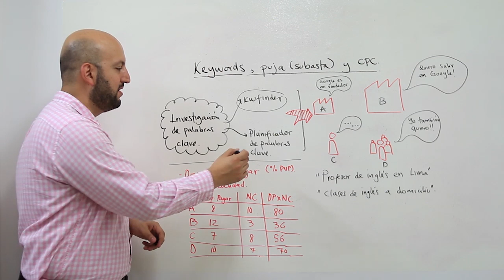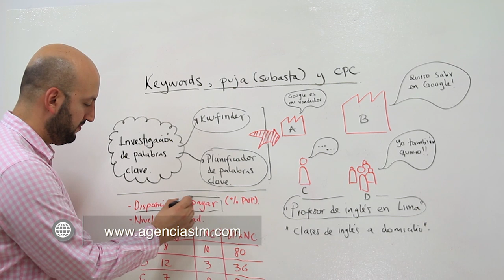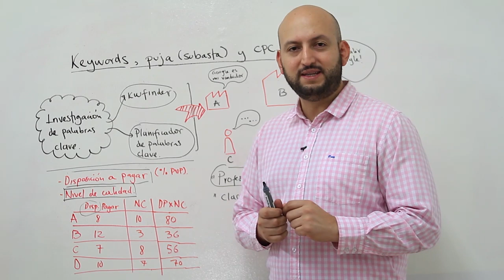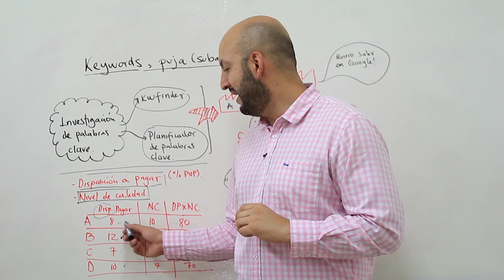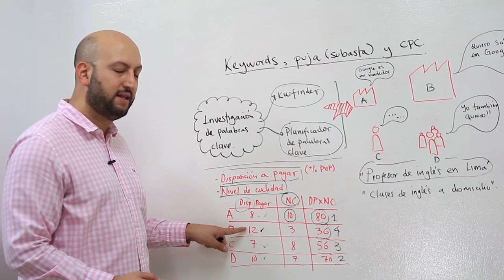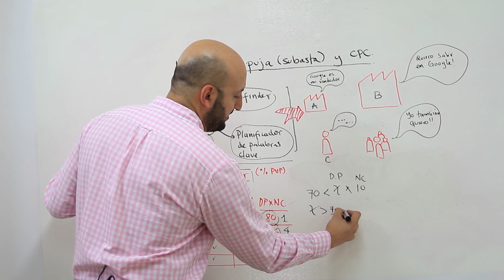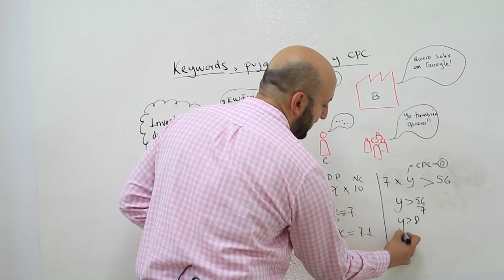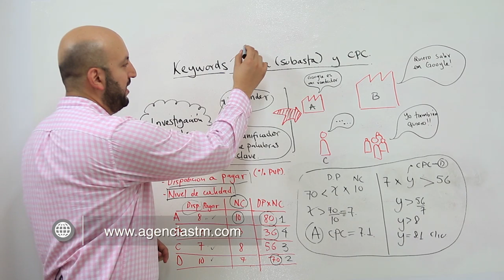Keywords, Puja y CPC - [Negocios en Tm] ®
En marketing en motores de búsqueda o sea SEM, es muy importante entender los conceptos de Keywords, Puja o subasta y el Costo por Clic. es por esto que en este video revisaremos estos conceptos.

Negociosentm